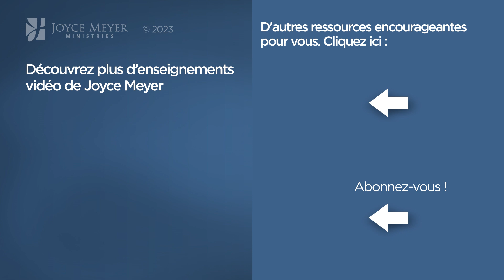Pause vitaminée avec Joyce - Quels sont vos dons ? - Vivre au quotidien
Joyce nous explique ce que sont les dons de l'Esprit.

Référence originale de la vidéo :
1325-4 Attention à vos paroles - 2

Séquence des chapitres :
00:00 Quels sont vos dons ?
02:08 Actes 2:1-4
02:33 1 Corinthiens 14:18-19
05:02 Actes 1:8